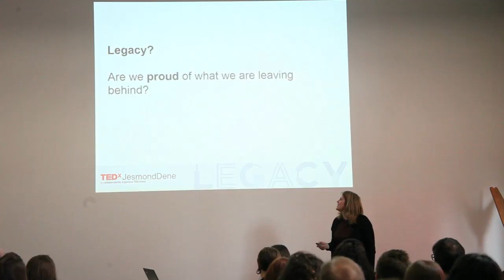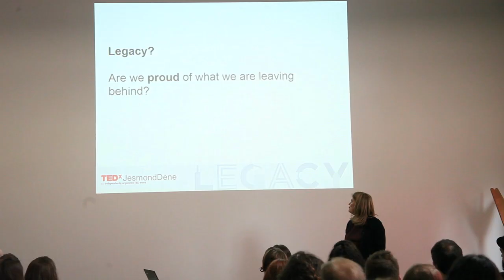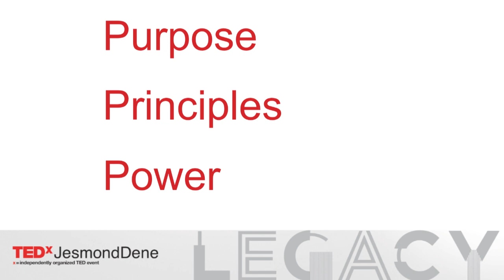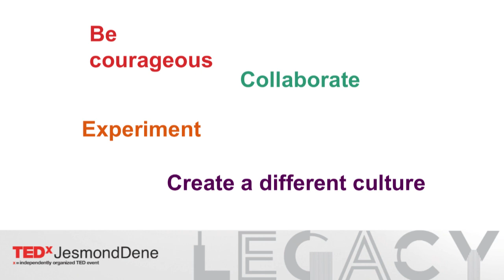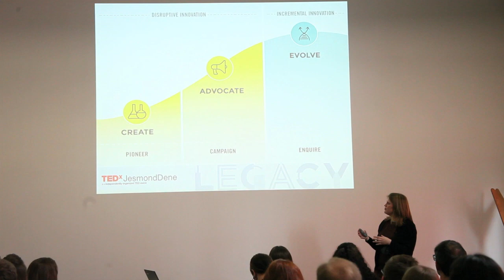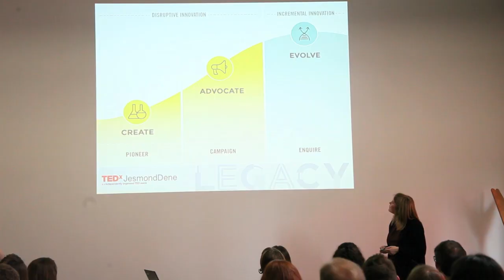Systems change -- a time for unlikely leaders | Charlotte Millar | TEDxJesmondDene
This talk was given at a local TEDx event, produced independently of the TED Conferences. Challenge yourself to be courageous and make a different world for ourselves

Charlotte builds leadership and strategy for systems change. She is deeply dissatisfied with our current economic and political system, which has become disconnected from the needs of people and planet. She builds movements of people who are creating alternatives to these systems. Specifically, she helps leaders within these movements develop the inner strength and the strategies they need to scale their work.

Right now she has a focus on finance – in co-leading the Finance Innovation Lab and economics – working with the leadership team of the New Economy Organisers Network.

Charlotte has learnt that this work is most powerful when it is built on love. She accesses love through her deep connection to the amazing people she works with, her friends and family, and through a daily meditation practice.